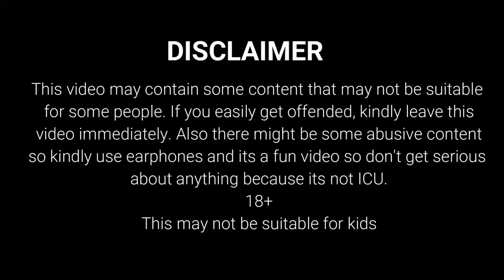PEWDIEPIEEEEEE GOT ROASTED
PewDiePie vs Tseries roast